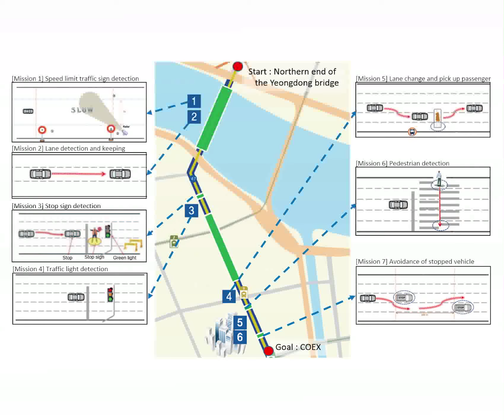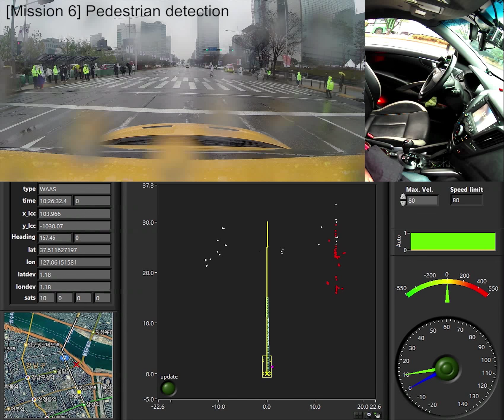2015 Creative Korea Expo Self-driving car Demo. rainy day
2015 Creative Korea Expo Self-driving car Demo. rainy day